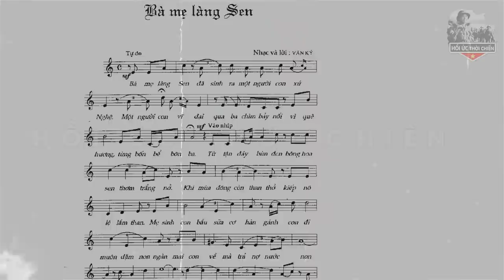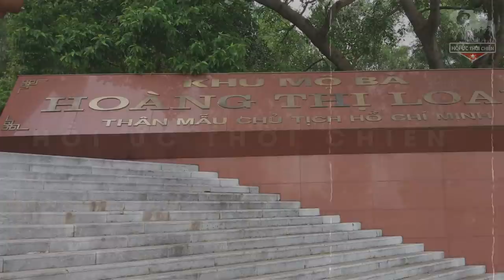Cựu Binh Tiết Lộ Những Bí Ẩn Đằng Sau Ngôi Mộ Bà Hoàng Thị Loan Trên Nói Động Tranh - HUTC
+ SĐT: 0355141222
Trân trọng!